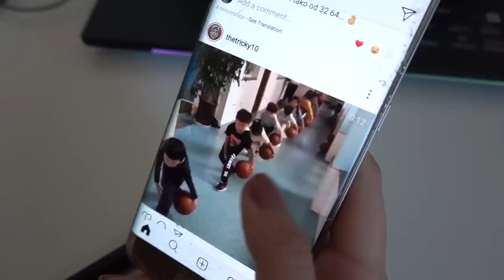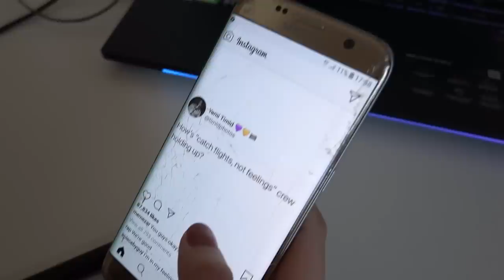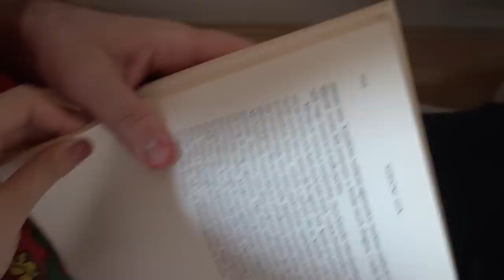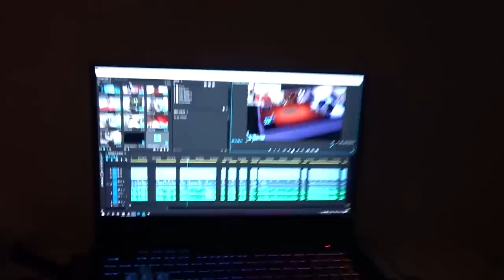24 SATA ŽIVIM KAO MOJ SIMS!